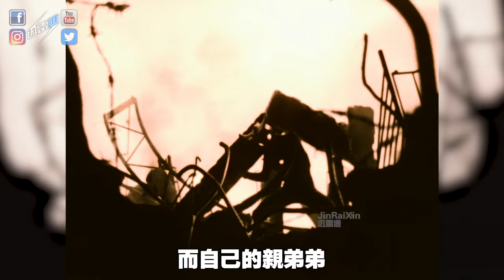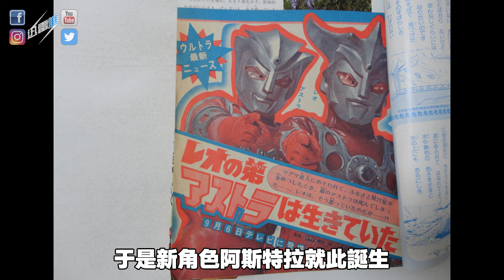10個你可能不知道的雷歐奥特曼的小秘密！雷歐奥特曼其實是史上最弱的奥特戰士？ | 奥特秀 #77 | JinRaiXin | 迅雷進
2024年4月12日是第7部奥特曼系列作《雷歐奥特曼》正式邁入50週年！

因此本期的節目就讓我們一起來聊聊關於10個你可能不知道的雷歐奥特曼這位格鬥達人的小秘密或冷知識。

影片章節：
0:00 1. 開端
1:14 2. 雷歐奥特曼是非光之國的奥特戰士
2:11 3. 雷歐奥特曼的戰鬥時間竟是不到3分鐘？
3:26 4. 雷歐奥特曼是昭和最弱的奥特曼！？
5:07 5. 雷歐奥特曼二段變身的秘密
6:50 6. 雷歐奥特曼與阿斯特拉是唯一的親兄弟組合
9:05 7. 雷歐奥特曼的寵物
10:28 8. 雷歐奥特曼也有特殊裝備哦！
12:03 9. 賽羅奥特曼不是雷歐奥特曼唯一的徒弟
13:41 10. 雷歐奥特曼居然沒有光線技能！？
15:40 11. 雷歐奥特曼的雙截棍本來是不存在的武器？
16:59 12. 會員福利 【雷歐奥特曼的皮套秘密】
17:23 13. 總結

那麼你們就能夠繼續追蹤我的新作品！

歡迎追蹤我的社交平臺